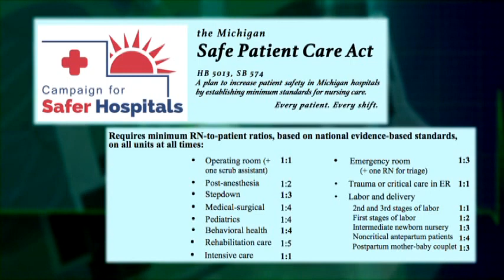Safe Patient Care in Michigan Hospitals: A Conversation with State Rep. Jon Hoadley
State Rep. Jon Hoadley hosts local RN Lori Batzloff and a Michigan Nurses Association advocate to discuss how understaffing RNs at Michigan Hospitals hurts patient care, and how we can all work together to solve this dangerous, widespread problem.
Rep. Hoadley is the sponsor of the Safe Patient Care Act (House Bill 5013), which would require hospitals to follow minimum nurse-to-patient ratios at all times. It would also limit mandatory overtime that puts patients at risk, and require accountability and transparency from hospitals.